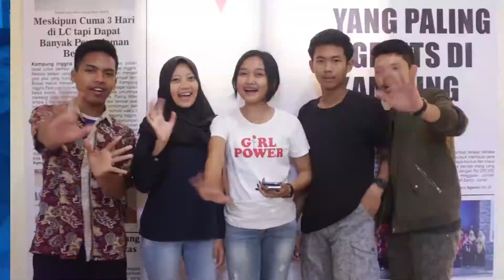Testimoni Kampung Inggris LC - English Master - Lynlyn, Ryan, Supriyanti, Rahmad dan Mita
Dapet banyak pengetahuan selama belajar di LC, dalam bahasa inggris khususnya.
Testimoni Lynlyn-Cianjur, Ryan-Blora, Supriyanti-Palembang, Rahmad-gorontalo dan Mita-Jombang.